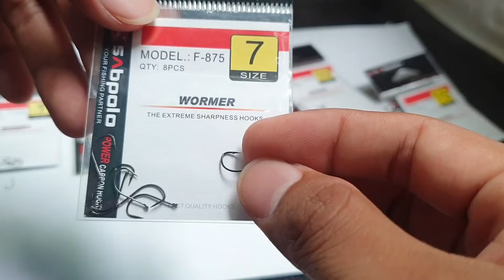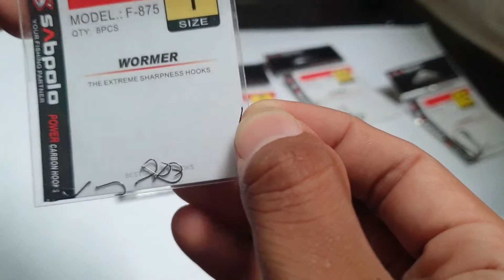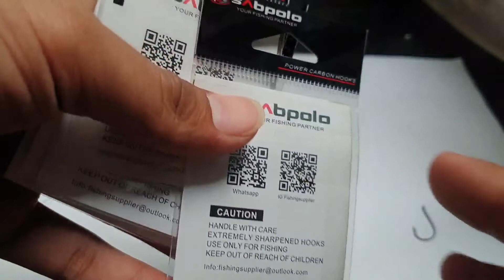Mata kail pancing Sabpolo wormer F-875 / Akita / Sode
Harga 12.700 / pack
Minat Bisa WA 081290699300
bisa bayar ditempat
Wormer ready ukuran 1-12 (dengan lubang)
sode 0.1-6 (tanpa lubang)
akita 0.3-10 (tanpa lubang)